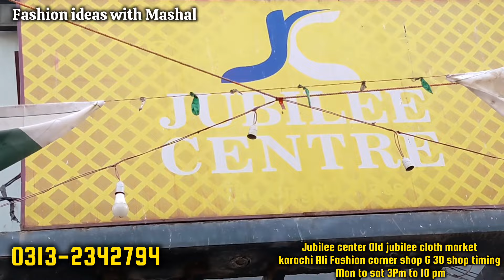*Hurry up 😍 Readymade stitched dresses in low price| stitched Suit wholesale |Jubilee centre Karachi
Readymade stitched dresses in low price |Stitched suit wholesale

Hurry Up !! Stitched branded suit Sale

Gold Mark jumma Bazar
Gold Mark Karachi defence
Bonanza satrangi sale 2024
3 Piece design
Al Imran fabrics sale
karachi wholesale market ladies suit
Pakistani suits wholesale in Pakistan Pakistani designer suits wholesale
branded surplus cloth wholesale
100% original branded cloth wholesale designer cloth wholesale supplier
party wear dresses with price